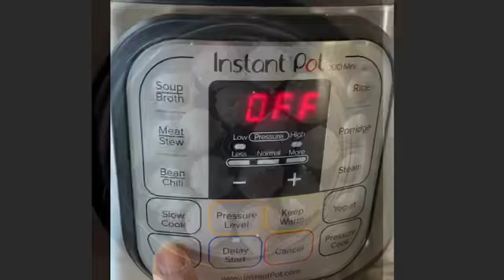Instant Rawa Idli in Instant Pot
These instant idols are so addictive that you can’t stop at few. The mini version is more sinful. Steamed in Instant Pot, this is a very efficient recipe. Complete recipe on simplyvegetarian777.com .